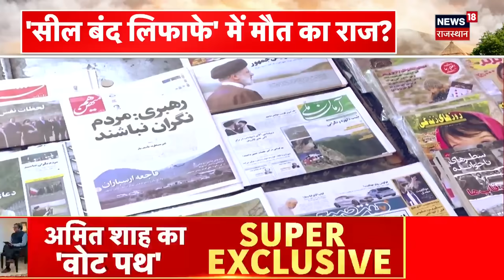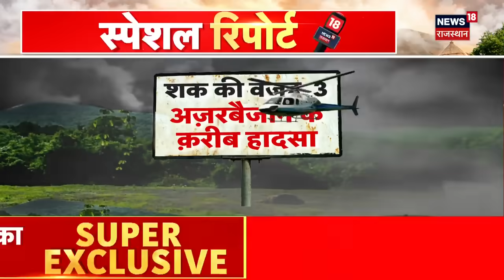Iran President Ebrahim Raisi Death : चश्मदीद के बयानों से Raisi की मौत से उठेगा पर्दा ? | Netanyahu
Iran President Ebrahim Raisi Death : चश्मदीद के बयानों से Raisi की मौत से उठेगा पर्दा ? | Netanyahu | Israel | Benjamin Netanyahu | Latest News

ईरान के राष्ट्रपति इब्राहिम रईसी की हेलिकॉप्टर क्रैश में मौत हो गई है. इस हेलिकॉप्टर हादसे में उनके साथ विदेश मंत्री की भी जान चली गई है. ईरानी मीडिया ने दावा किया कि हेलिकॉप्टर क्रैश हादसे में दोनों की मौत हो चुकी है. कई घंटों की मशक्कत के बाद हेलिकॉप्टर का मलबा मिल गया है. दरअसल, अजरबैजान के घने और पहाड़ी इलाके में रविवार को हेलिकॉप्टर क्रैश हो गया था. इसी हेलिकॉप्टर में राष्ट्रपति इब्राहिम रईसी, विदेश मंत्री और अन्य अफसर सवार थे. हादसे के बाद से ही बड़े पैमाने पर बचाव अभियान शुरू किया गया था.